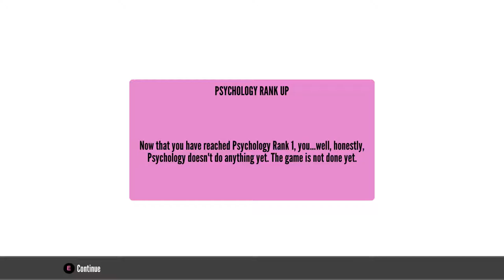Yandere Simulator | Playing With The Radio